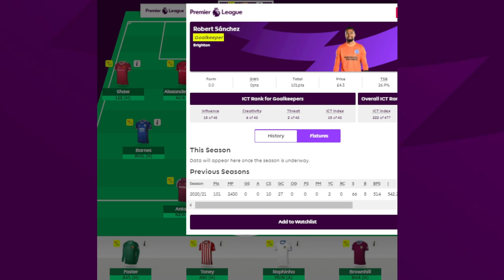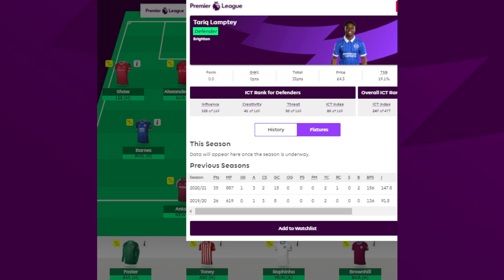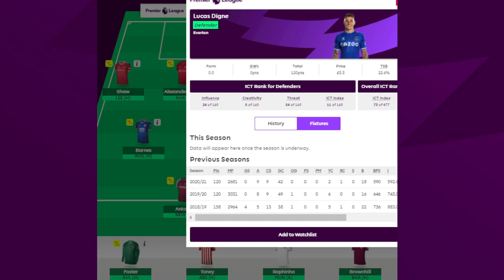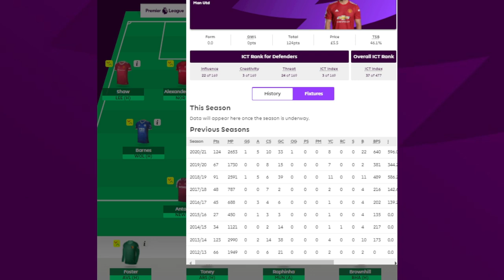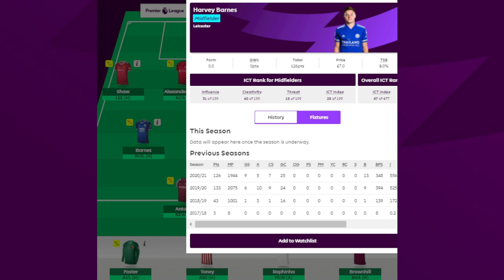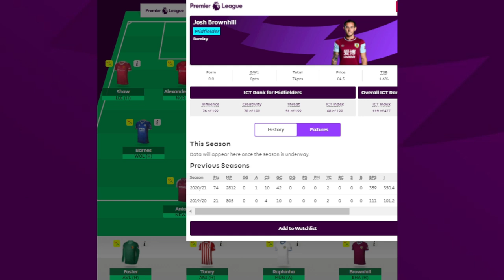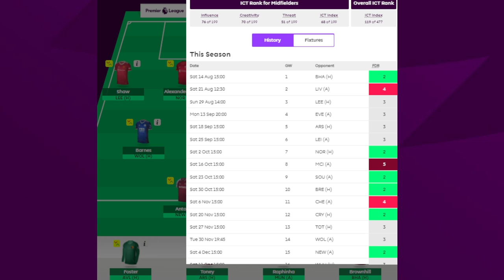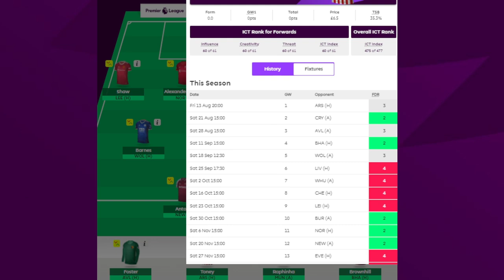FPL Gameweek 1: First Draft | Best Team Structure & Players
A first draft FPL video for Gameweek 1 where I discuss the best team structure and players.

I also delve into some key statistics using Fantasy Football Hub.

I've also been writing for Fantasy Football Hub and you can check out my work

If you have any problems, suggestions or queries regarding your own team, leave them in the comments section down below.

Timestamps:

Introduction: 0:00
First Draft: 0:57
Final Thoughts: 22:33

Be sure to like the video and share it if you enjoy the content!

I post regularly on the Community Tab and engage with all subscribers on there too!